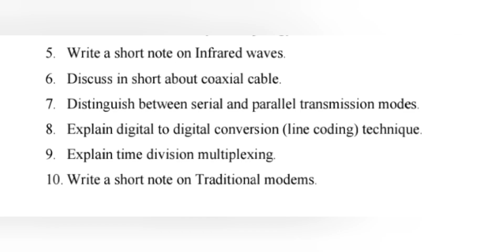data communication and networking questions paper 2023/ Bsc electronics